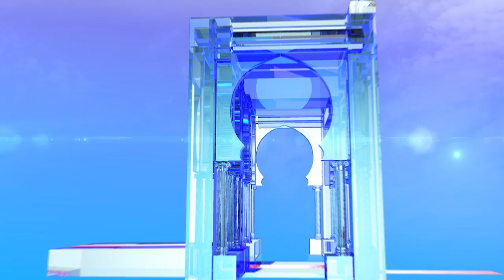ميهوبي يلتزم بمرافقة مشاريع الشباب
سطيف (وأج) - التزم المترشح لرئاسيات 12 ديسمبر عز الدين ميهوبي بمرافقة مشاريع الشباب، مع دعم الاستثمار الفلاحي والنشاط الصناعي بالولاية.